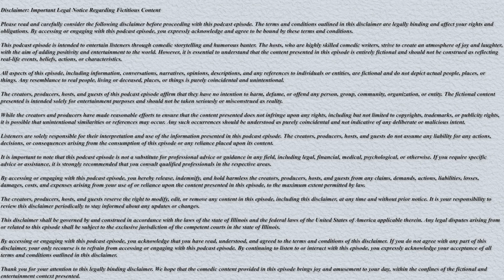EP 137 - God is Good!